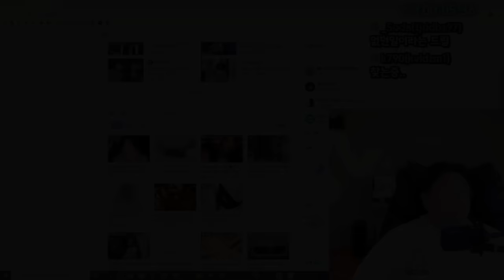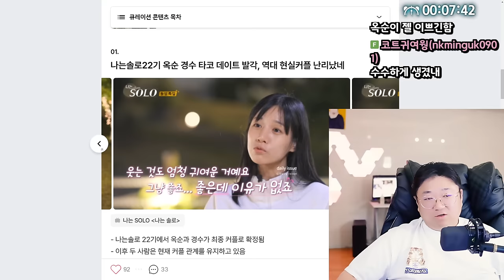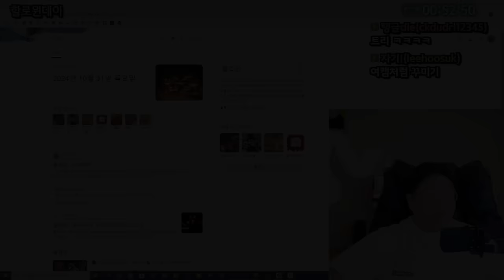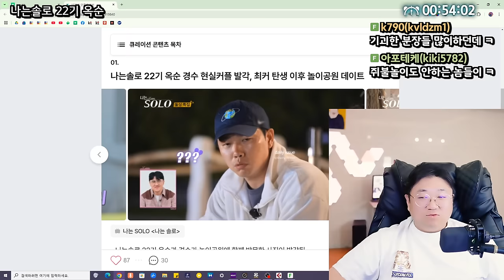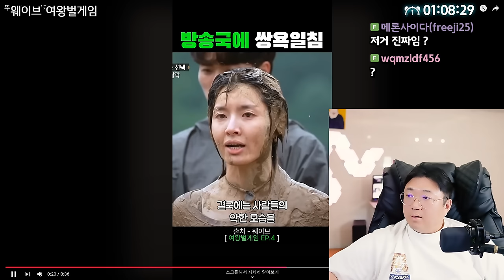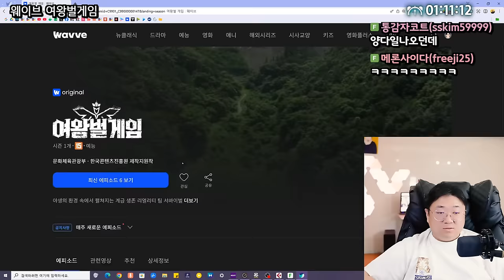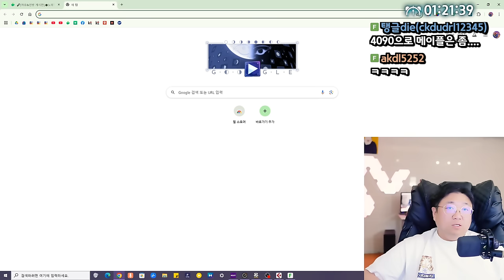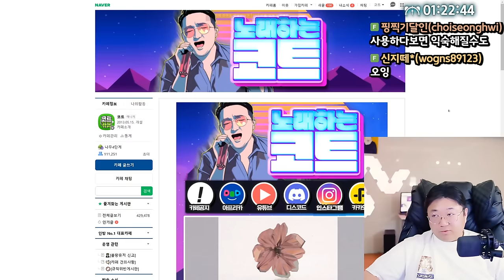나는솔로 제작진 연락주세요. (24.10.23-1)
0:00 나는솔로 22기 옥순 ★
3:26 할로윈데이
9:06 나는솔로 옥순
11:27 흑백요리사 이후 볼만한 컨텐츠 생존왕
21:43 흑백요리사 이후 볼만한 것 없습니다
40:00 도파민 중독의 폐해

[음원출처]